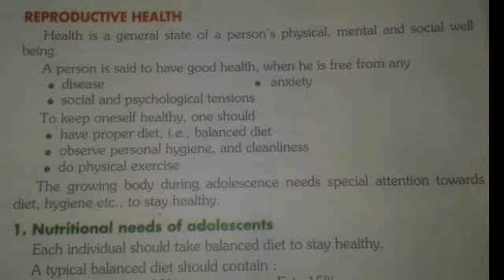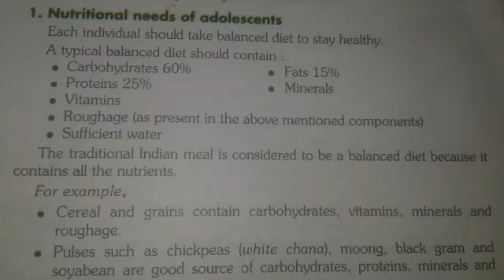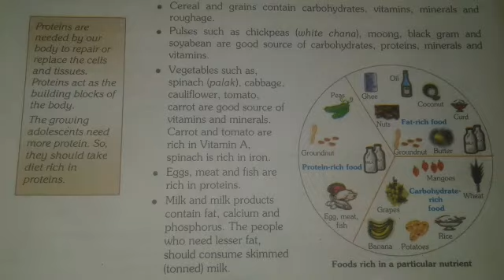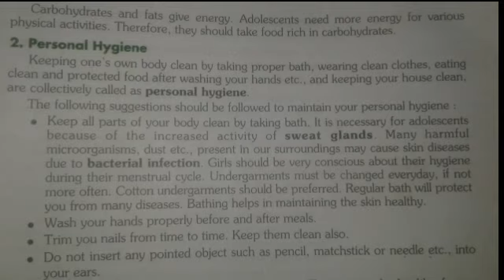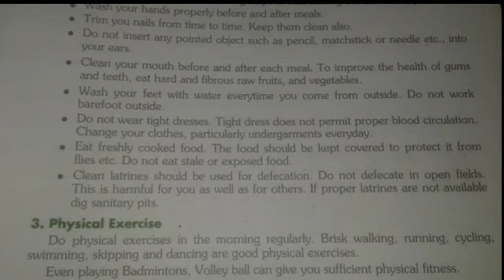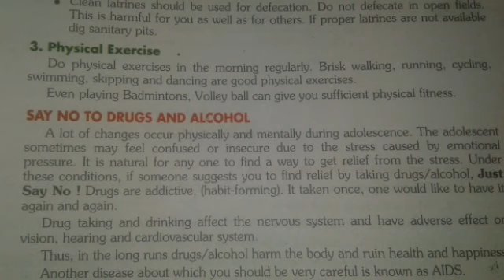Reproductive health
Health is a General state of a person's physical mental and social well- being.

A person is said to have a good health when he is free from::

Disease
Anxiety
Social tensions.

To keep oneself healthy one should

Have proper diet
observe personal hygiene
do physical exercise

Guys you will find the full details of all these three points in this video .

so this video is going to be very crucial for you related  to the point of the topic of reproductive health if you like this video then  please press the like button , share it with your friends  and subscribe my channel ,  don't forget to click on the button icon.